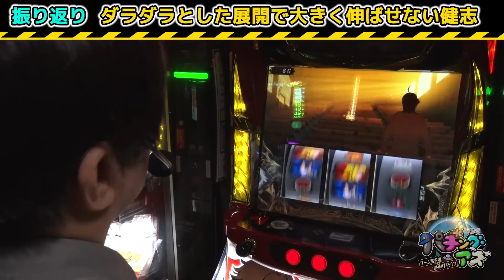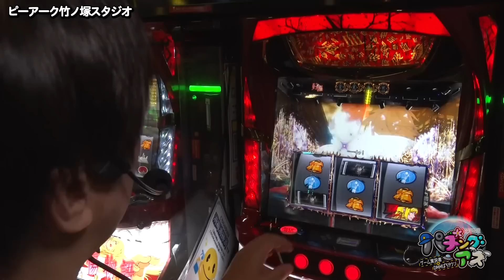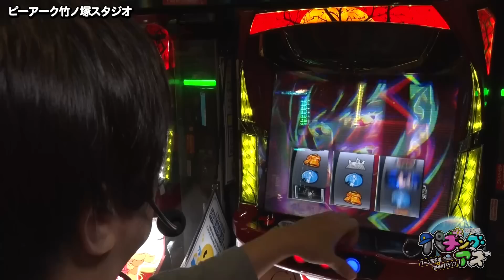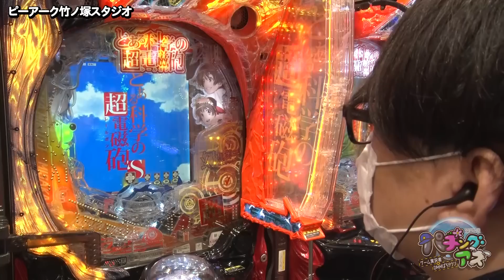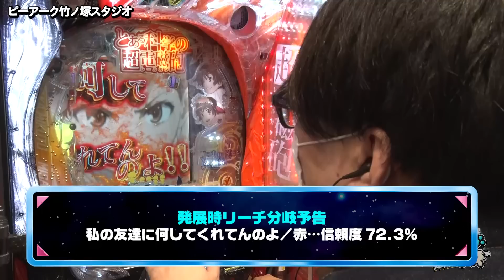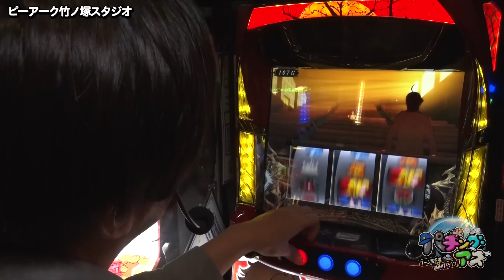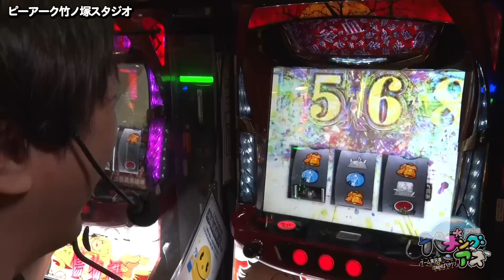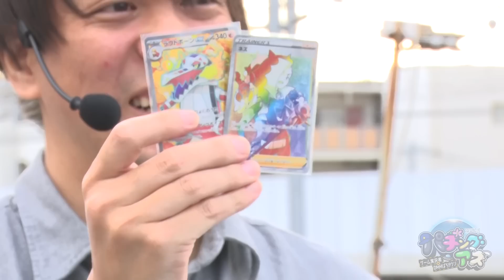【またも高田健志が!?まおの連敗は止まるのか？】パチングアス 第12回 後編《めーや・高田健志・まお》パチスロ傷物語 始マリノ刻［パチスロ・スロット・パチンコ］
過去に2度参戦し2敗を喫した「まお」が3度目の参戦！ めーやと並びで『L エヴァンゲリオン ～未来への創造～』を打ち、初当りは早かったがその後苦戦。一方の高田健志は『パチスロ傷物語 始マリノ刻』で出玉を大きく伸ばせず苦しんでいたが、大量出玉獲得のチャンスが訪れる!? まおは初勝利をおさめることができるのか？

DMMぱちタウンアプリユーザー限定で、1名様に3人のサイン入り番組特製Tシャツをプレゼント！
アプリをダウンロード後、トップページの応募フォームから応募ください！

人気のゲーム実況者が本気でパチンコ実戦！4人で協力しノリ打ち実戦。さらに！残った軍資金でボートレースに挑戦！

新シーズン開幕！めーやと高田健志がゲストを迎え、全員で協力しそれぞれが欲しいものを目指して実戦。ただし最後のミニゲームで負けた人は自腹で支払いが!?

【出演者】
めーや @meiya_key

【実戦機種】
パチスロ傷物語 始マリノ刻

【制作】
山根（DMMぱちタウン）

【高田健志の伝説！こんなところで!?】パチングアス 第11回《めーや・高田健志・バケゆか》Lゴブリンスレイヤー［パチスロ・スロット・パチンコ］
【バグった上乗せ！過去最高投資額からの一撃】パチングアス 第10回《めーや・高田健志・ポン酢野郎》パチスロ機動戦士ガンダムユニコーン［パチスロ・スロット］

00:00　パチングアス
01:35　実戦開始
12:43　降臨ノ儀
16:20　超電磁フリーズZONE
26:56　降臨ノ儀
30:03　エンディング

【PR】
ピーアーク竹ノ塚スタジオ